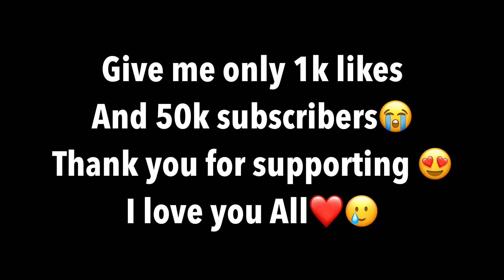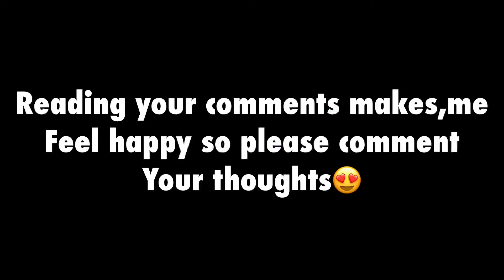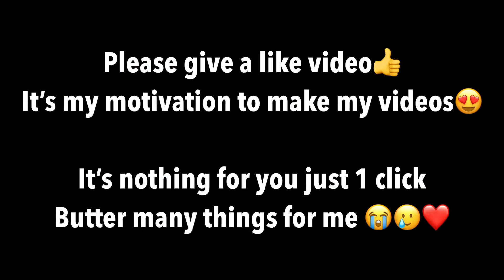BEST FUNNY😂WOW GAMEPLAY WITH Mortal AND Dynamo😱1VS1 GUN GAME DEATH MATCH🔥SAMSUNG,A7,A8,J4J5,36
free🔥
5 FINGER & GYRO
Device : IPAD PRO 2021 / 256 GP
Recorder : I0S recorder
Edit: luma fusion
Headphone: original

                        👇⏬️MY SENSTIVITY👇 ⏬️

pub mobile days on the mic chupi gaming
pub ji
pubgmobilelite tik tok